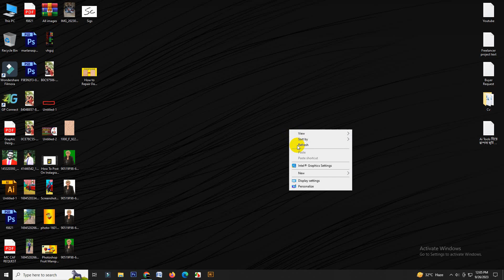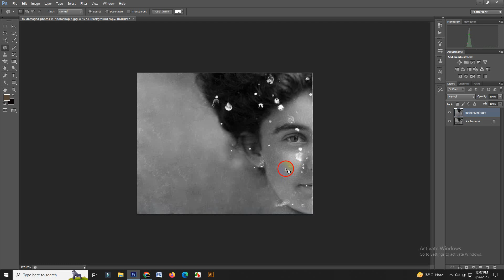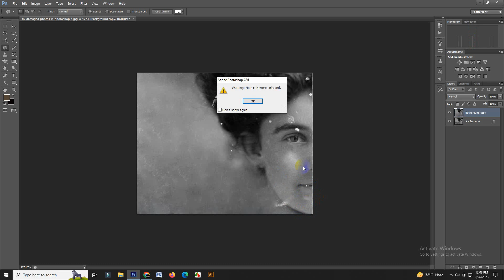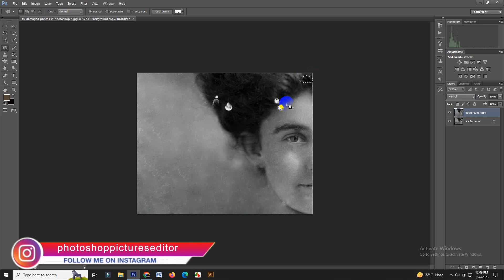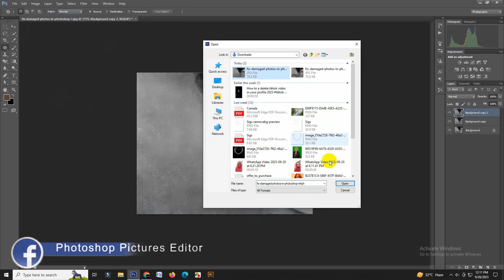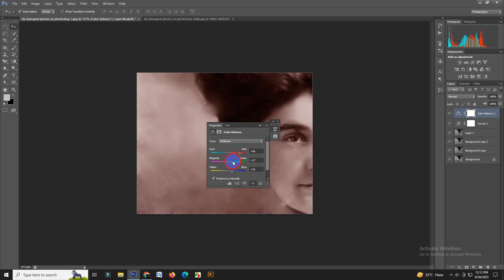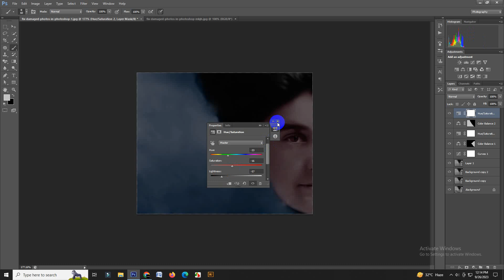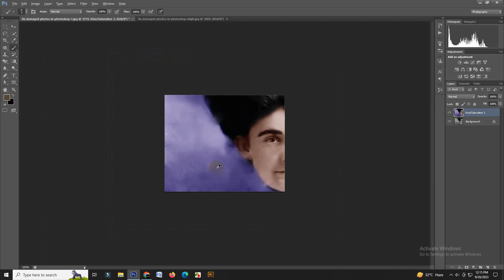Damage photo repair in photoshop and color tutorial old photo healing brush clone stamp cs6 2023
Hello everyone,
In this video tutorial, I'll show you how to Damage photo repair in photoshop and color tutorial  old photo healing brush clone stamp cs6 2023 using Photoshop Cs6.